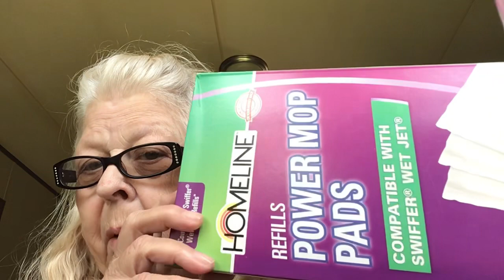Dollar tree haul